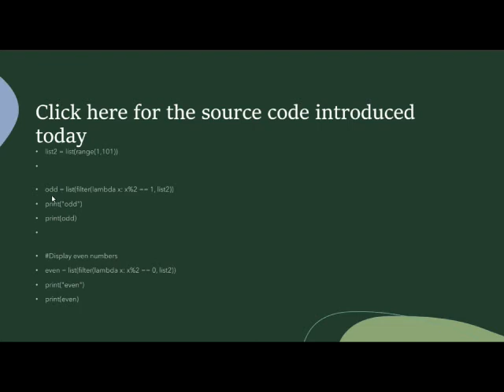python make a even and odd number int(1-100)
Below is the source code

list2 = list(range(1,101))

odd = list(filter(lambda x: x%2 == 1, list2))
print("odd")
print(odd)

Display even numbers
even = list(filter(lambda x: x%2 == 0, list2))
print("even")
print(even)